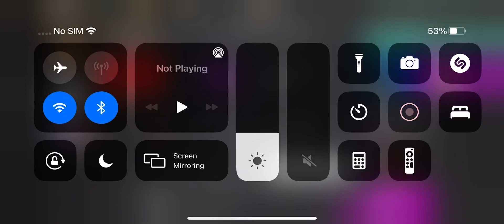new mm2 godly!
sorry i havent been posting